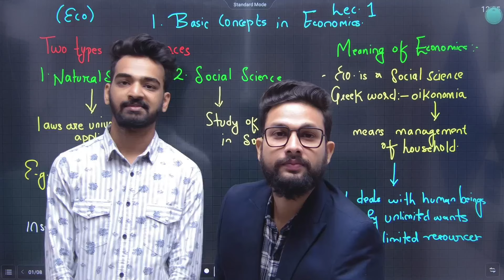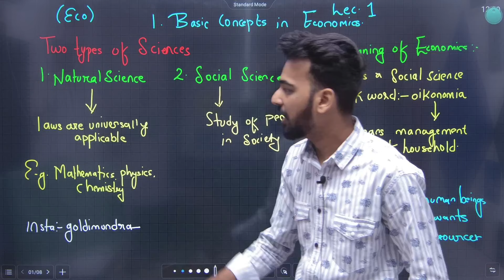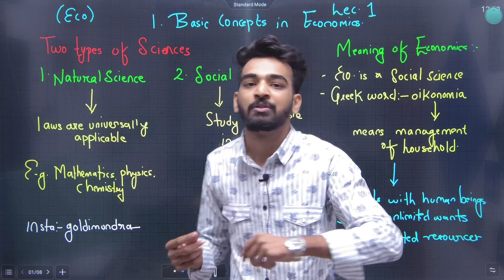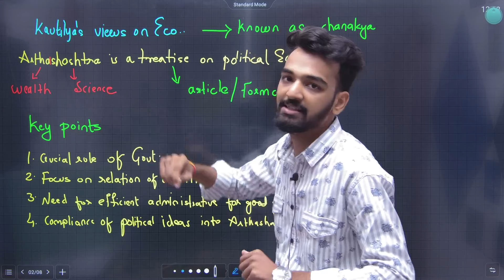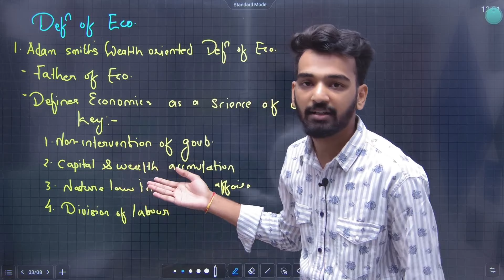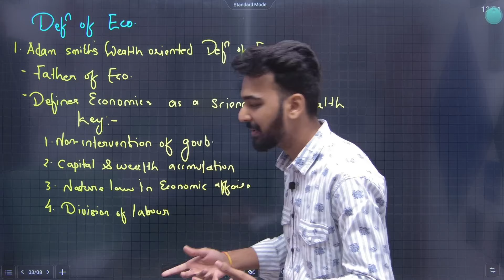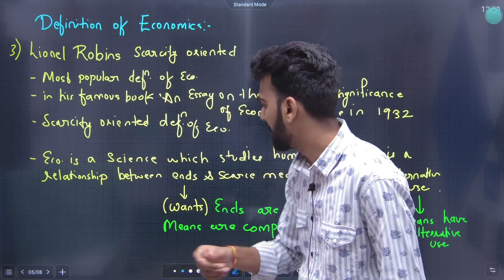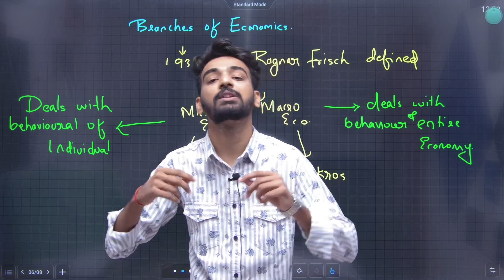11th Economics | Chapter No 1 | Basic Concepts in Economics | Lecture 1 | Maharashtra Board